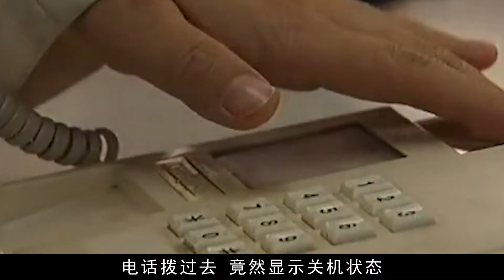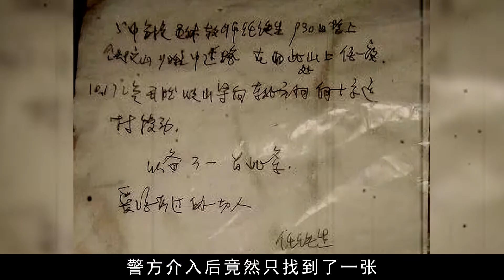中国地理老师登山失踪，14年只找到森森白骨，留下诡异纸条暗藏真相？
大家好
今天分享人物故事